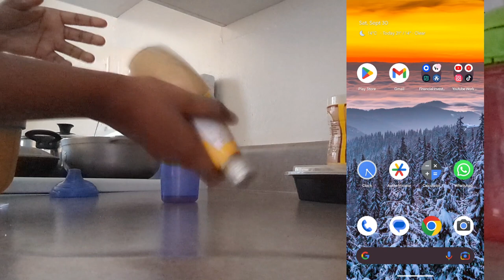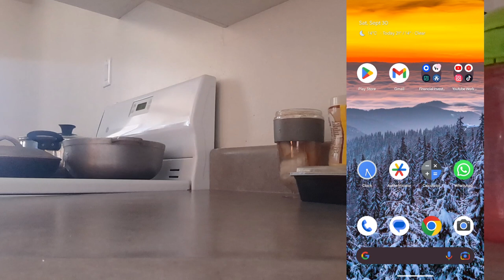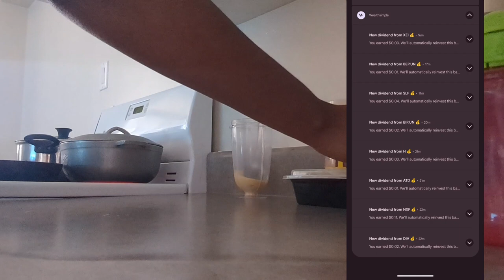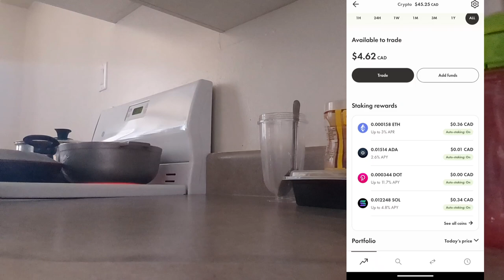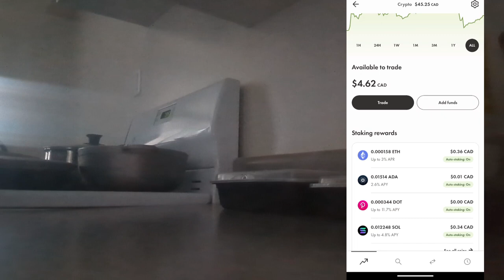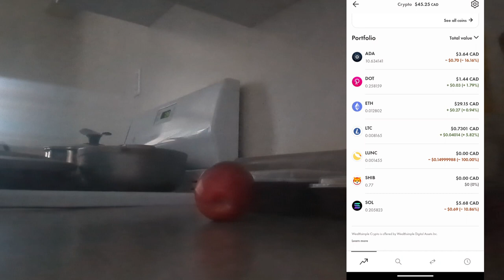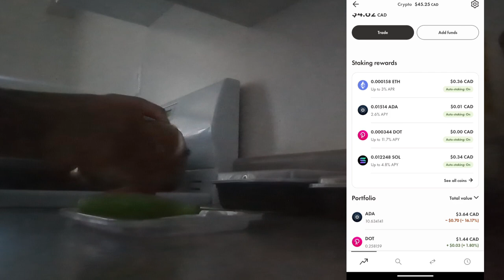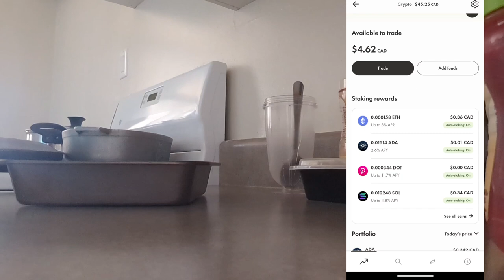🔌🎼How I earn passively online as a small investor on YouTube + weekly payments💰🥂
This is a dividend investing video

Wealthsimpletrade link
Tamara is inviting you to join Wealthsimple. Get between $5 and $3,000 in cash to invest! Use this code KM15IG or the link below to sign up 🙌